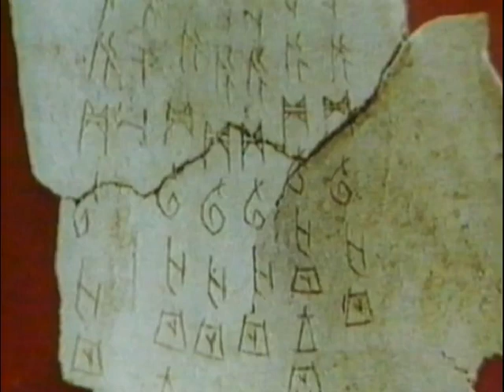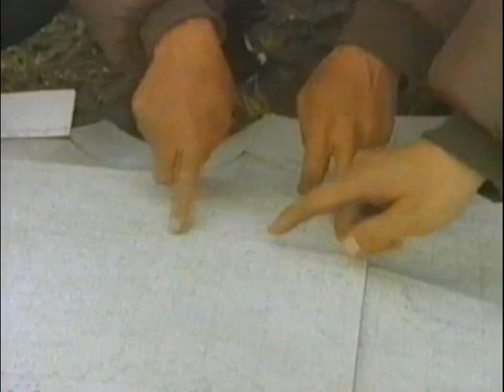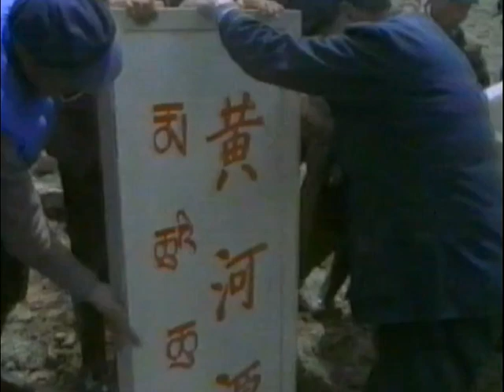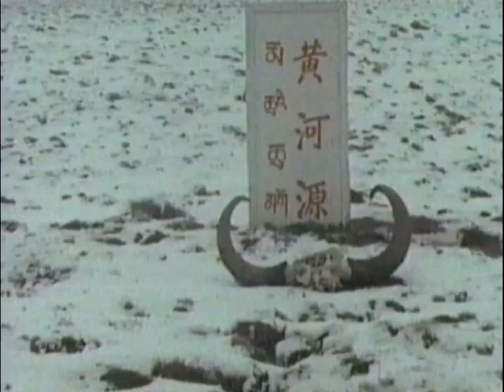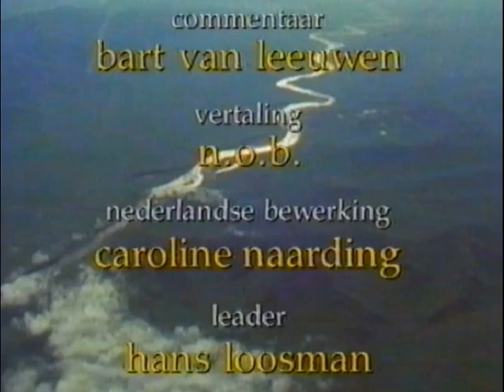De Gele Rivier, China 1 De Oorsprong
Documentaire uitgezonden door de Nederlandse publieke omroep, Veronica.
1988

vhstbc318a